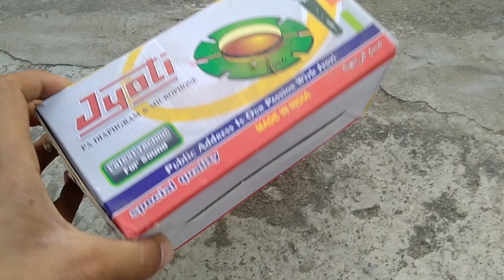Problem खत्म हो गया 😭//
first vlog viral kaise kare,my first vlog today,.my first
vlog video,my first vlog viral trick,my first vlog in
youtube,first vlog.my first vlog on youtube,my first
vlogs,how to viral my first vlog,my first vlog viral kaise
kare 2023,my first vlog viral kaise karen,my first
blog.my first vlog video 2023,my first vlog hindi,my
first vlog viral video,my first vlog viral on youtube,my
first vlog tags,vlog,.vlogs.günlük vlog.daily vlog,travel
vlogs.jpinoy vlogs,hriday vlog.daily vlogs,funny
vlogs,temizlik vlog,sourav joshi vlogs,ev vlog.gym
vlog,lâm vlog,sourav joshi vlog,ss vlogs,veda
vlog.hung vlog,s8ul vlog.car vlogs.ypm vlogs,k18
vlogs,kahve vlog,sehri vlog,iftar vlog,scout vlog,havuz
vlog,ivana vlog.house vlog,tatil vlog.çeşme vlog,paras
thakral vlogs,latest vlog.travel vlog,family vlog.mortal
vlog,s8ul vlogs,my second vlog.my second vlog virel,
second vlog virel tricks